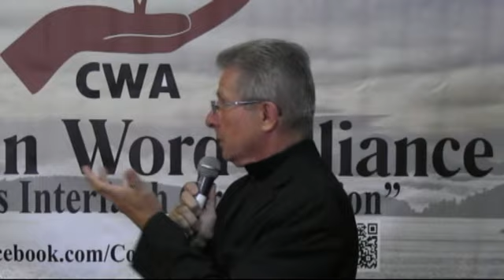CWA IFTAR 2014